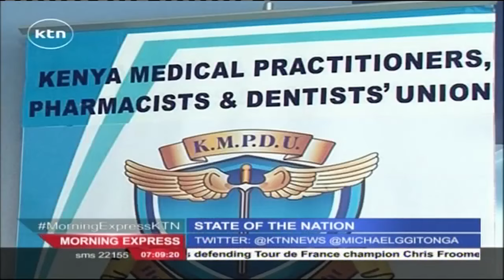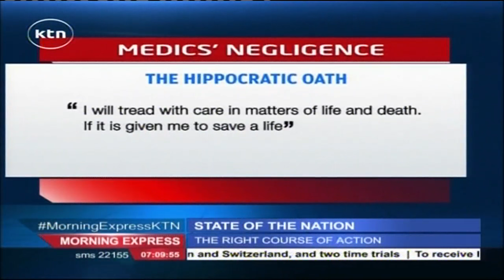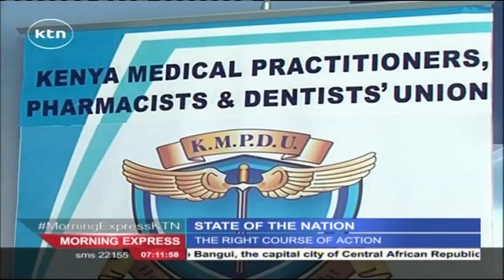STATE OF THE NATION 22nd October 2015 - Kenyan National Expenditure